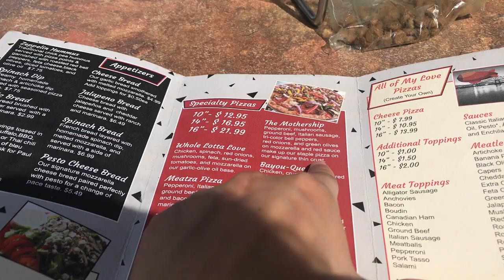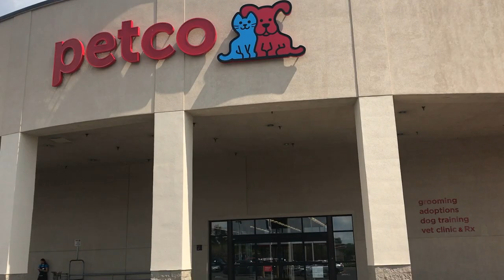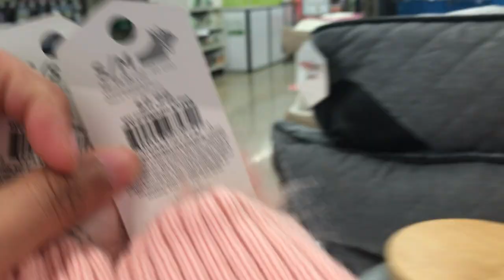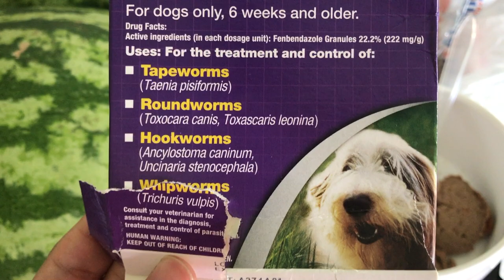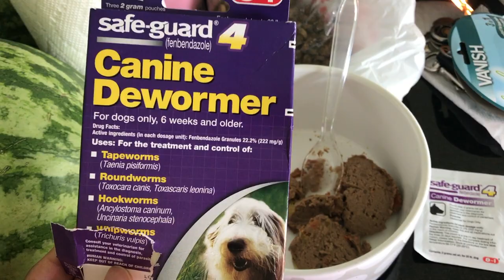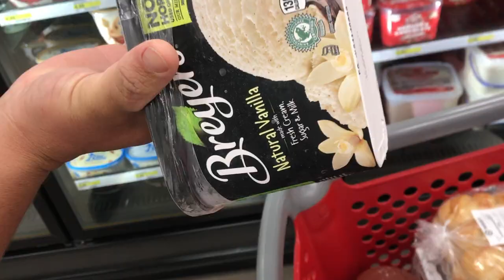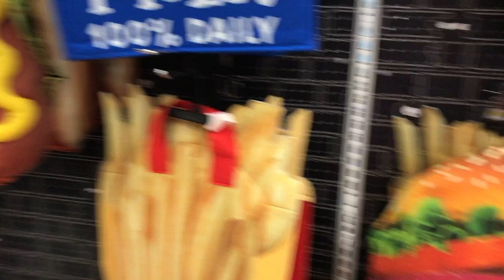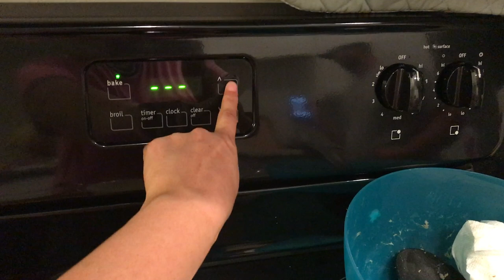A TYPICAL SATURDAY FOR US | TARGET | PETCO | RED ZEPPELIN PIZZA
Sorry about that noise you can hear in some clips its Octavio's phone. We aren't sure if its the case or phone itself :(
this is exactly what a typical Saturday is for us, not always at the vet it just so happened she needed to go in that day. Target runs are not new for us its one of my favorite places.